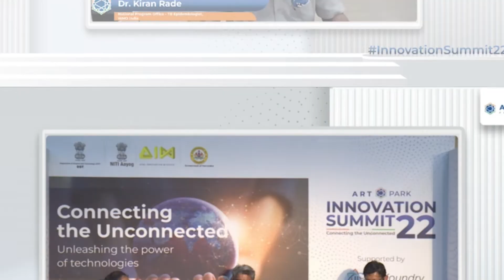ARTPARK Innovation Summit - Health Ai for Bharat - Teaser